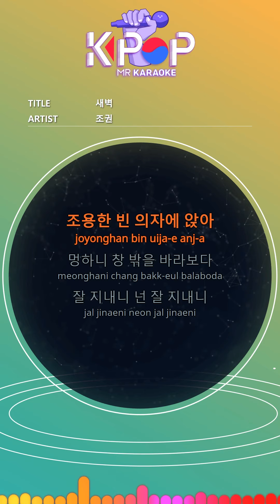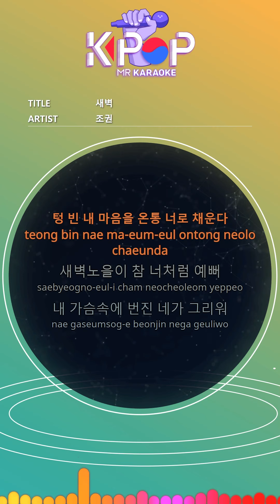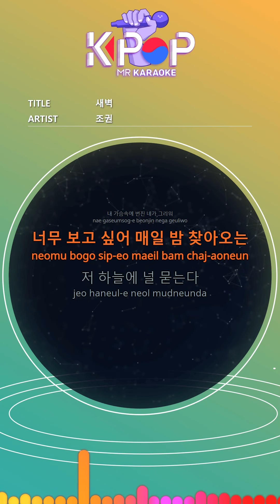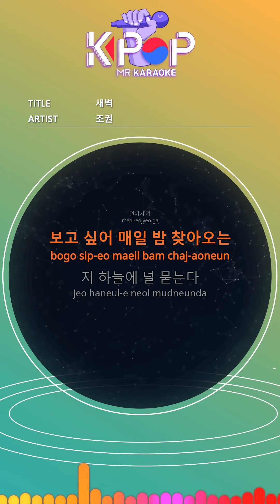[KPOP MR 노래방] 새벽 - 조권 (b1 Ver.)ㆍLonely - Jo Kwon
[Eng-Sub]
Sitting in a quiet empty chair
Staring out the window
How are you? How are you?
I'm talking to myself and shaking my head
As the dawn sky turns red with sunset
My heart is getting filled with you
Like painting on a white drawing paper
Fill my empty heart with you all
The sunset is as beautiful as you are
I miss you with my heart in my heart
I miss you so much every night
I ask you in that sky
How are you doing happily
It became a memory we will never forget
When your heart hurts a little
Let's take a look at me
Let's forget each other slowly
I bury you in the sky
I ask again, I was so happy
Our past days
Pretty precious times
In the dawn sky glow
Go away
I miss you every night

ⓒMusicen. MR